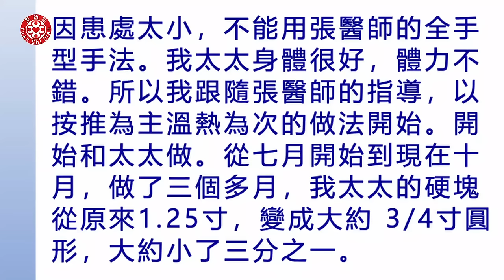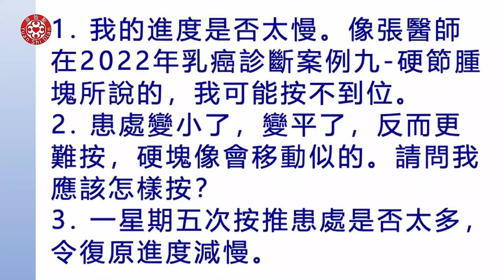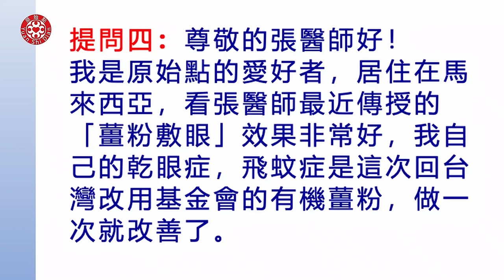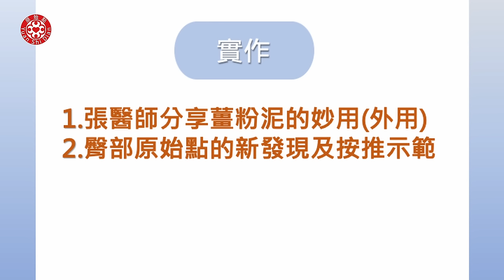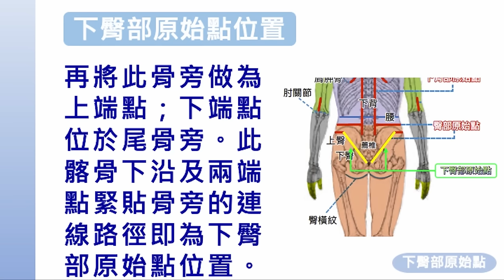2023/11/5 張醫師線上課程 主題 : 答疑和實作